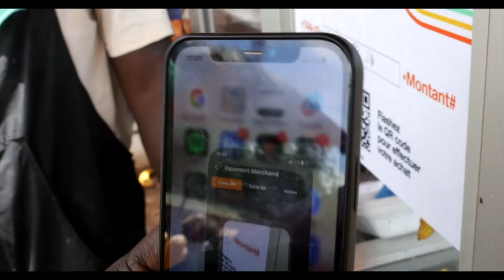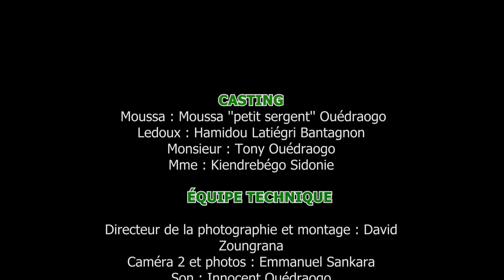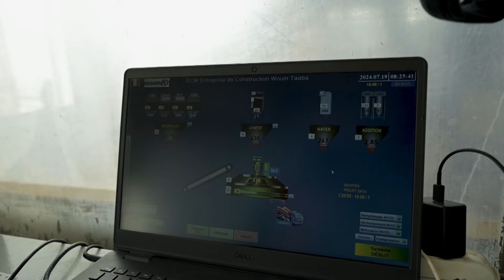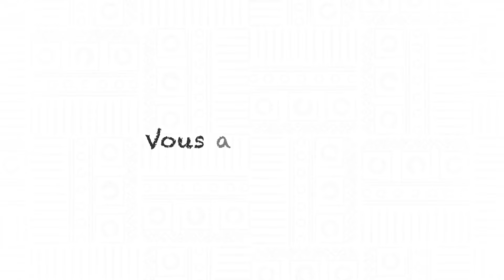Allons au SIAO, SIAO Tuma Sera du 02 novembre 2024